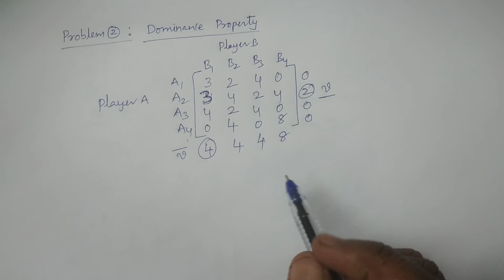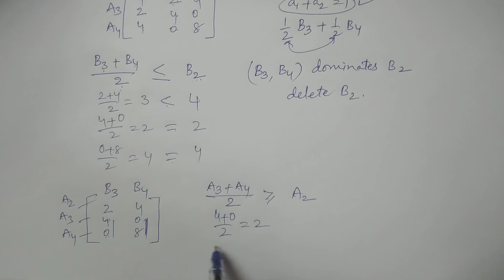Problem 2: Dominance Property || in Telugu || - BSc Statistics